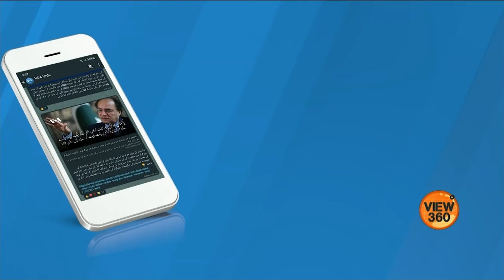VOA URDU| View 360 | MAY 16 , 2024 | Pakistan's Influence on Indian Elections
آج ویو تھری سکسٹی میں۔۔

کیا بھارتی رہنماوں کا پاکستان مخالف بیانیہ صرف انتخابی مہم کا حصہ  ہے یا نئى دہلی کی  اسلام آباد پالیسی کی عکاس ؟ جانیں گے آج کے شو میں۔۔